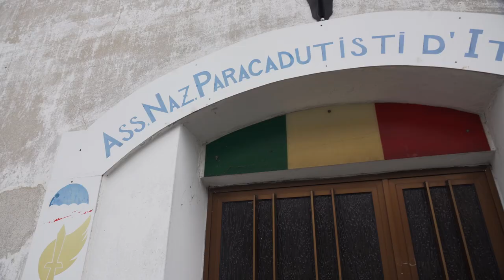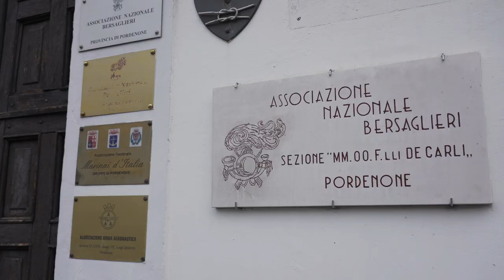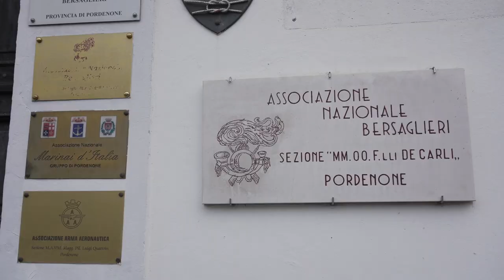Progetto definitivo per le Ex Casermette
È stato presentato il progetto definitivo di riqualificazione delle Ex Casermette di via Molinari, un immobile che rappresenta la memoria storica di Pordenone ma che attualmente versa in uno stato di degrado. L'intervento si propone di restituirlo ad un pieno utilizzo, sia da parte delle associazioni d'Arma che che in esso hanno sede, sia dell'intera cittadinanza. Il recupero edilizio conservativo prevede il rifacimento del tetto, la messa in sicurezza antisismica, la riqualificazione di pareti, infissi, pavimenti e l'abbattimento di barriere architettoniche, il tutto nell'ottica dell'efficientamento energetico. Inoltre il piano terra sarà destinato agli “spazi della memoria” con la “sala delle colonne”, alcune aree espositive ed un’area verde negli spazi scoperti. L’inizio dei lavori avverrà tra dicembre 2023 e gennaio 2024, mentre la conclusione è prevista nella primavera del 2025.